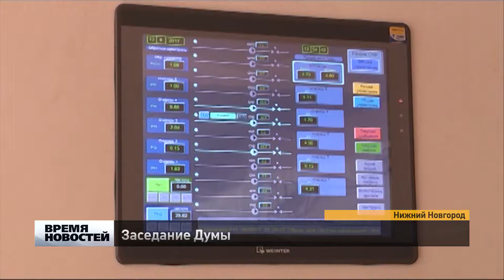Заседание городской Думы Нижнего Новгорода